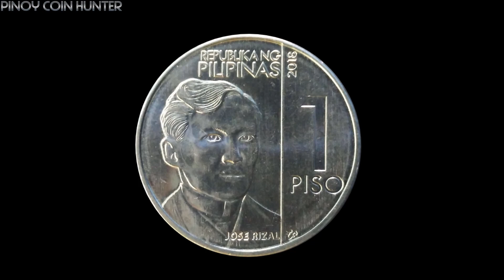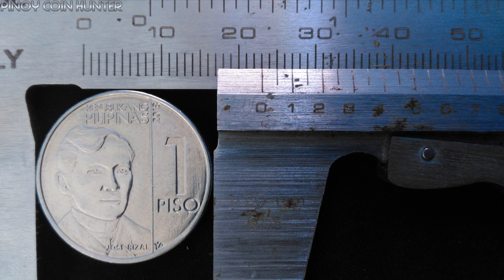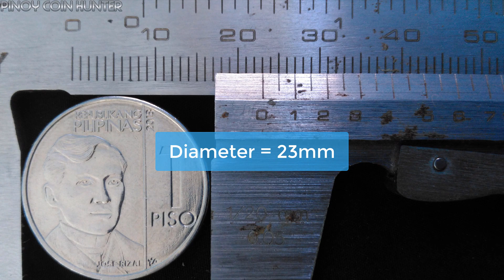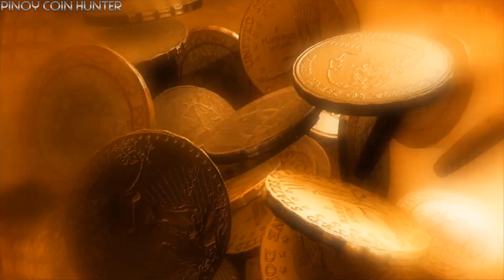1 Piso Jose Rizal 2018 Philippine Old Coin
Alamin po natin sa bidyong ito ang mga detalye tungkol sa "1 Piso Jose Rizal 2018 Philippine Old Coin".